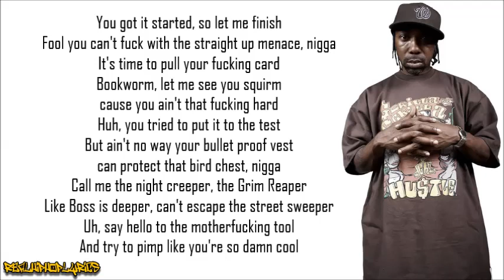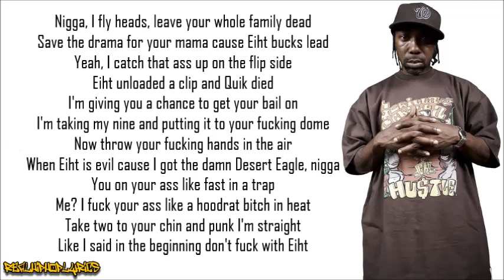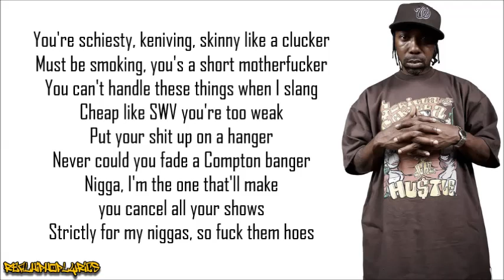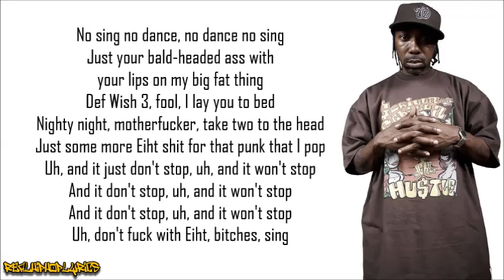MC Eiht - Def Wish III ft. Carla Evans (Lyrics)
Artist/Group: MC Eiht
Album: We Come Strapped
Released: 1994
Label: Epic Street

"Def Wish III" is a diss track towards DJ Quik